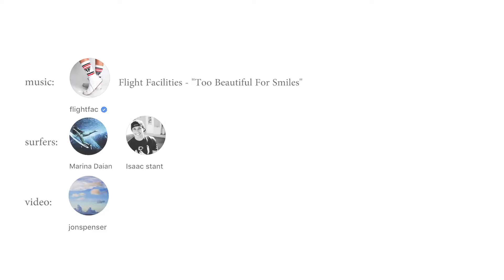Maximizing Productivity at Home with Music